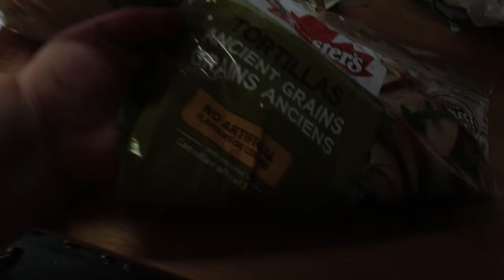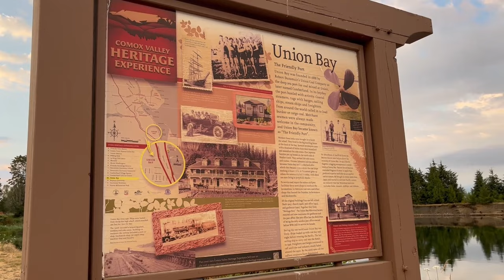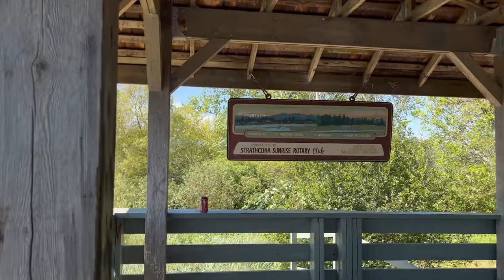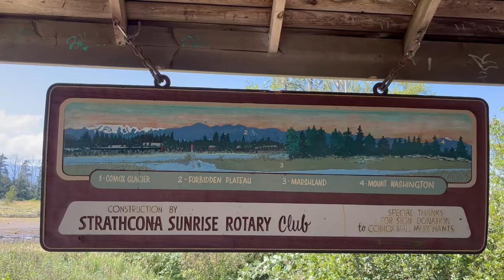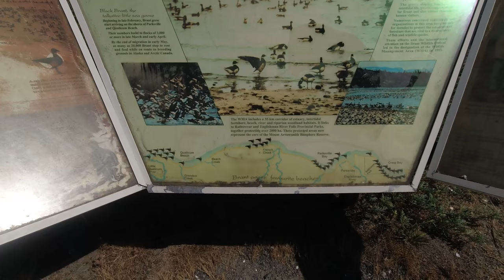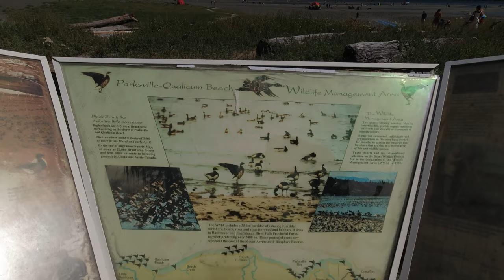VANCOUVER ISLAND EAST COAST BEACHES//VANLIFE VANCOUVER ISLAND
Hey there Vanlife Peeps! In this episode on Rob & Jan Can Van, we visit one of Jan's favourite places...and discover a few new ones! Wildlife and beauty abound on Vancouver Island. We visit the most amazing beaches on the East Coast of the Island and show some spectacular views along our journey.
We are Rob & Jan Can Van, a Canadian Full-Time Vanlife couple over 55, exploring our beautiful country and beyond, in our DIY Self-Converted Promaster Camper Van.